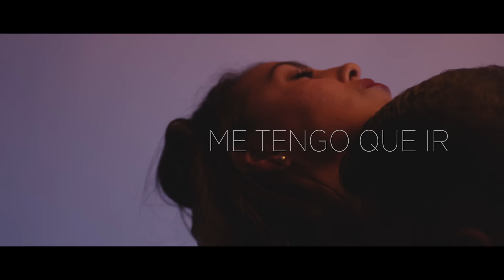Jorge Medina - Me Tengo Que Ir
Music video by Jorge Medina performing Me Tengo Que Ir.